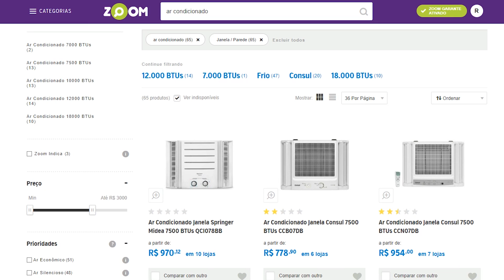Ar Condicionado Split vs Portátil vs Janela - Principais diferenças | DANDO UM ZOOM #114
Não sabe qual ar condicionado comprar? Saiba e entenda as principais diferenças entre ar condicionado split, ar condicionado de janela e ar condicionado portátil.